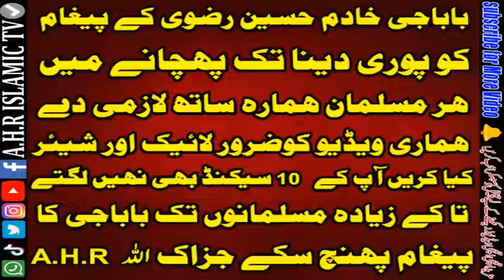Shariat is Shariat - Allama KHR